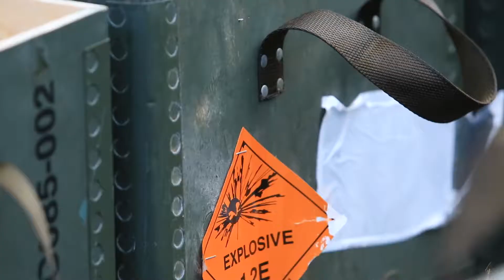Carl Gustaf Range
Credit: Cpl. Garett Burns | Date Taken: 11/01/2017
Marines with the 31st Marine Expeditionary Unit utilize the Carl Gustaf M3 Rocket System at Camp Hansen training area, Okinawa Japan on Oct. 25, 2017.The Carl Gustav rocket system is being introduced to the Marine Corps to eventually replace the MK153 Shoulder-Launched Multipurpose Assault Weapon (SMAW). As the Marine Corps' only continuously forward-deployed unit, the 31st MEU air-ground-logistics team provides a flexible force, ready to perform a wide range of military operations, from limited combat to humanitarian assistance operations throughout the Indo-Asia-Pacific region.(U.S. Marine Corps video by Cpl. Garett Burns/Released)